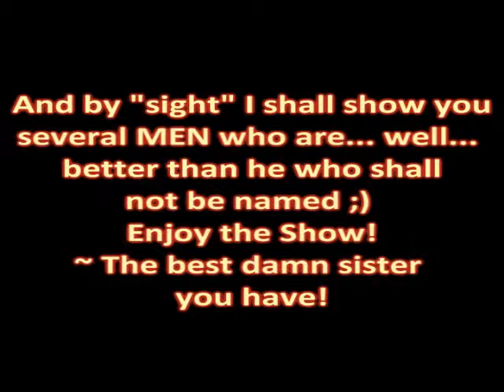Happy Birthday Sis! (Freestyle)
June 19th was my sisters 16th Birthday so I made her this. Took 20+ hours to make! Seconds to comment. Anyways I'm beat. She didn't like it very much =/

Superstars: John Morrison, John Cena, CM Punk, Randy Orton, Cody Rhodes, Alex Riley, Drew McIntyre, there may be some i missed.

Song: Drop it to the floor" Pit Bull ft. T-pain. I owan Absolutely nothing, except maybe the editing.

Comment, Rate, Like, Hate? Whatever.